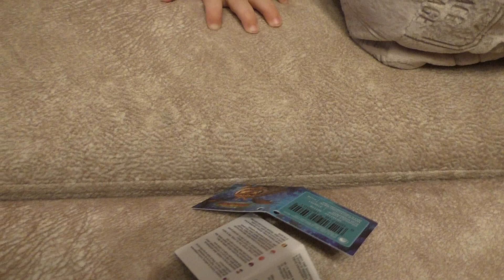VLOG Кто то гуляет под дождем иные мокнут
Кто-то гуляет под дожем, а кто-то мокнет. Результат один, а удовольствия разные. После дождя придет тепло.